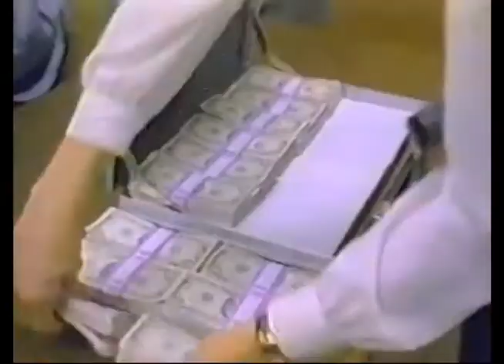S.O.V. Horror - A Face Full Of Bullets Trailer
Trailer for the rarely seen 90's action flick A Face Full Of Bullets. DVD hosted by Natasha Nighty available 5/15/22 only